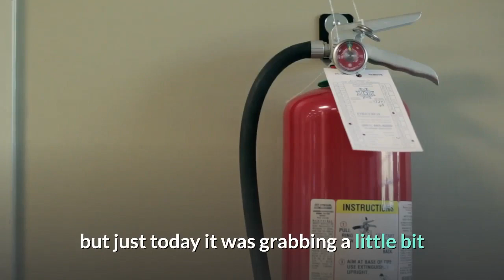Bloodied Kevin Pillar ‘doing fine’ after scary moment in Mets’ win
ATLANTA — The losing streak is over, but the Mets’ casualties continue to mount at a head-spinning rate. Scariest of all Monday night was the sight of blood pouring from Kevin Pillar’s face at Truist Park after he was beaned by Jacob Webb’s 94 mph fastball in the seventh inning. Pillar, who crumpled to the ground in the batter’s box, eventually walked off the field. Taijuan Walker earlier departed with left-side tightness, so a 3-1 victory over the Braves that snapped the Mets’ three-game skid couldn’t be fully celebrated. Before the game, the Mets placed Michael Conforto and Jeff McNeil on the injured list with hamstring injuries, boosting the IL count to 11 players. Pillar was taken to a local hospital for a CT scan, according to manager Luis Rojas, who added it was a positive sign Pillar could walk off the field.“Thanks to everyone that has reached out! ” Pillar tweeted after the game. “Scary moment, but I’m doing fine. ”“This guy is a warrior, ” Rojas said. “He shows up every day to play hard and he got up on his feet and left. There’s no chance I thought he was going to be able to do that after I saw the ball hit him in the face. ”Walker appeared in discomfort on the mound during the third inning. He kept the bat on his shoulder during his first plate appearance, a continuation of the approach he took last Wednesday at Citi Field with Matt Harvey on the mound. Walker said the side has bothered him for “a couple of weeks, ” but he believes the discomfort can be managed without an IL stint. But he expects to receive an MRI exam on Tuesday that will provide the Mets with further information.“I was able to get through my start last week with it, but just today it was grabbing a little bit and I couldn’t throw my best stuff up there so there was really no point to keep going and making it worse, ” Walker said. “Today I got through three [innings] and that basically was all that I had for today. ”Over three shutout innings in which he threw 33 pitches, Walker allowed one hit and lowered his ERA to 2. 05. The right-hander has pitched to a 0. 98 WHIP in eight starts.“We think we probably caught it in time, ” Rojas said of Walker’s side tightness. Sean Reid-Foley replaced Walker and gave the Mets a chance by firing three perfect innings to keep the game scoreless. It was a fourth scoreless appearance in five for Reid-Foley, who has shuttled between Triple-A Syracuse and the Mets. Jeurys Familia worked a scoreless seventh before Trevor May dented in the eighth, surrendering a solo homer to Austin Riley for the Braves’ second hit of the game. May allowed a double to Guillermo Heredia before retiring Pablo Sandoval and Ehire Adrianza. Edwin Diaz worked a scoreless ninth for his sixth save. The Mets are already hurting for starting pitching, with Jacob deGrom, Carlos Carrasco and Noah Syndergaard all on the injured list. DeGrom is expected to throw a bullpen session Tuesday that could place him in position for a weekend return.